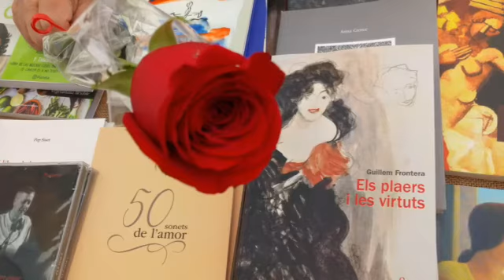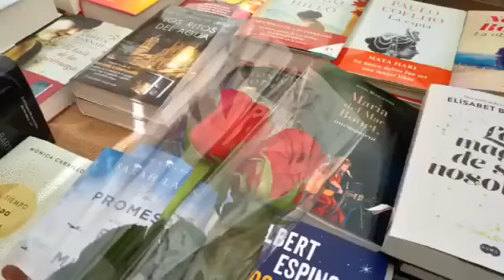Video Resum Fira Sant Francesc | 2017